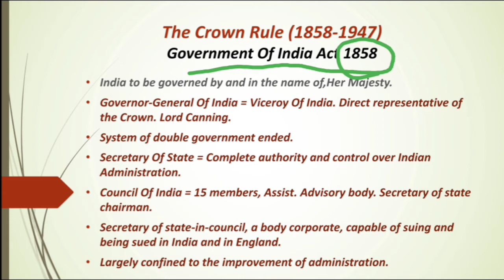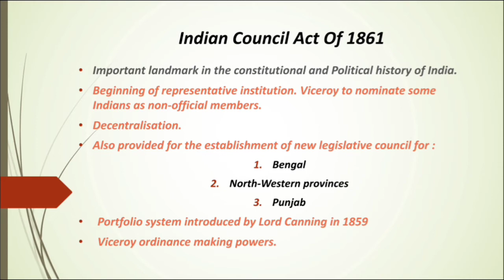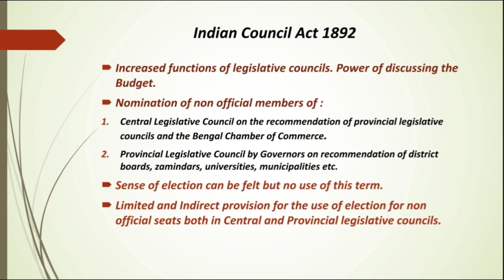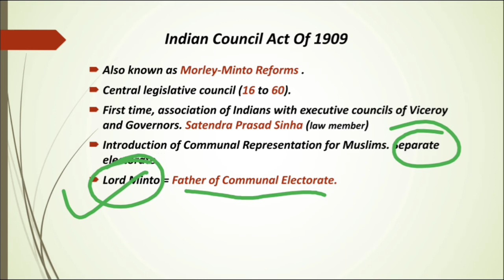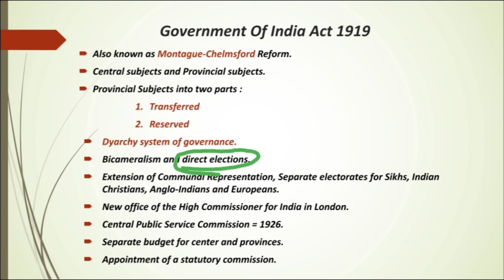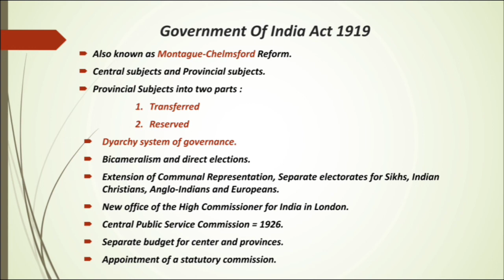Indian Polity by Laxmikant | Government of India Act 1858, Indian Councils Act 1861,92, 1909.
This session is continuation of the historical background of the Indian Polity.
Here we are discussing about :

1. The Crown Rule (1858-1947)

2. Government Of India Act 1858

3. The Indian Council Act 1861, 1892 and 1909

4. Government Of India Act Of 1919.